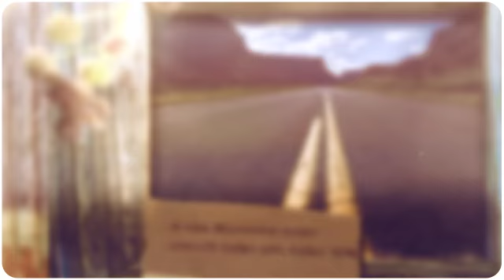HAPPY NEW YEAR 2019!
Daniela Alarcon